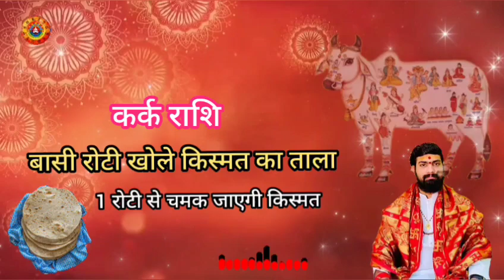Kark Rashi रोटी खोलेगा किस्मत